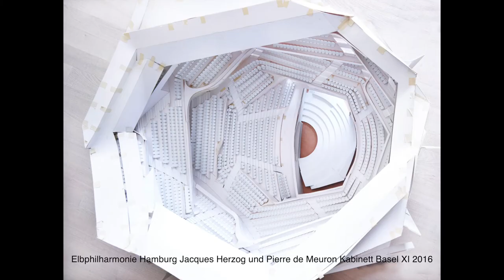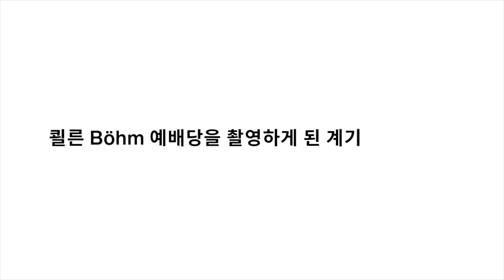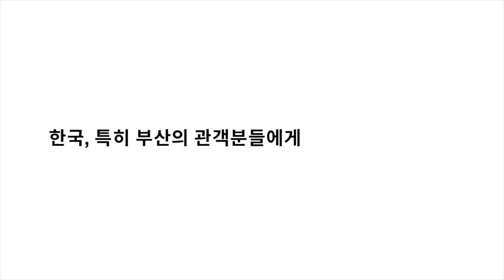Candida Höfer 'Greeting to Busan' Kukje Gallery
Greetings to Busan

𝐂𝐚𝐧𝐝𝐢𝐝𝐚 𝐇ö𝐟𝐞𝐫 @candidahoefer_official
18 SEP - 8 NOV 2020
KUKJE GALLERY BUSAN

Filmed and translated by Dalra Nam @namdalra